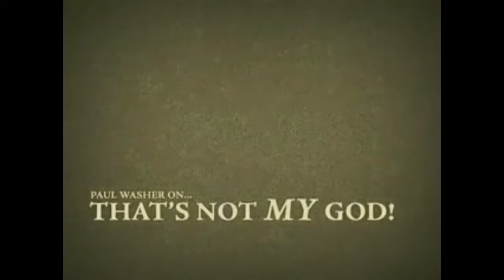"I Use To Be A Christian & I Still Love God..BUT" | Paul Washer | Biblical Rebuke